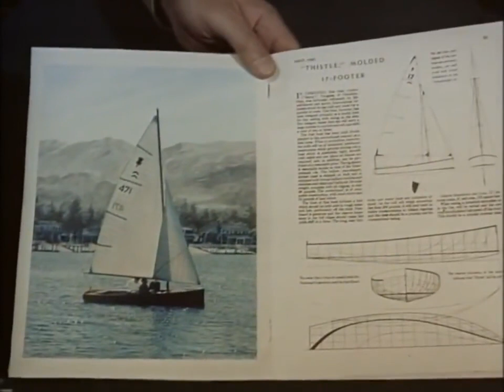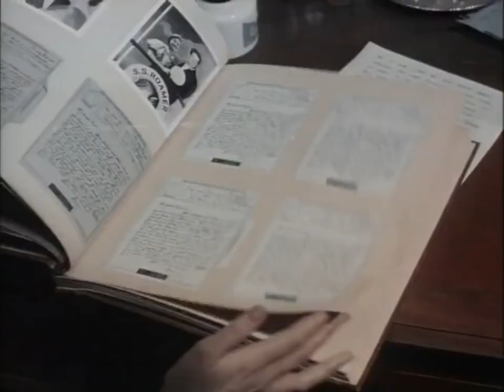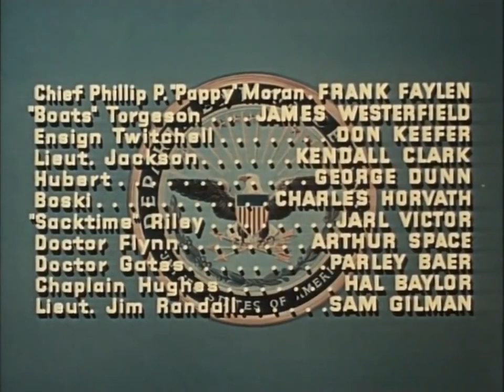"Away All Boats" film 110mins 1956 USA upload by Michael O'Connor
[War/Drama] Landing troops on a beachhead is a dangerous task! The story of the USS Belinda launched in 1943 is a true story! Starring, Jeff Chandler, George Nader, Julie Adams, Lex Barker with Jock Mahoney, Richard Boon, John McIntire, Keith Andes, William Reynolds, Charles McGraw, Hal Baylor